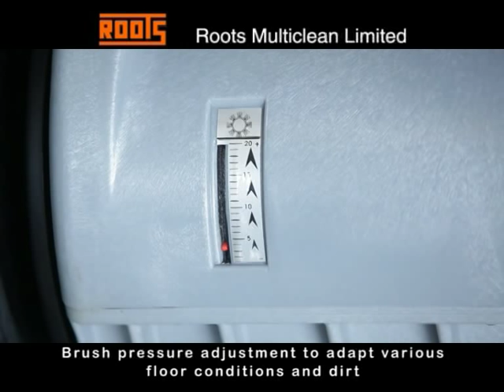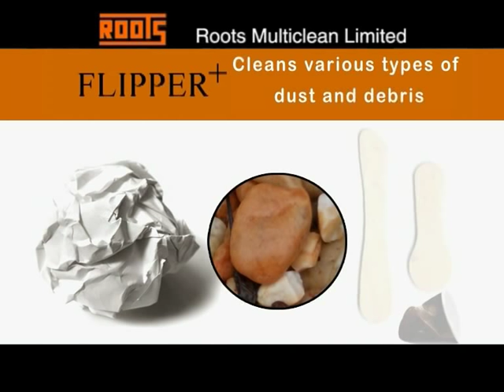Flipper+.Mnaully Operated Sweeping Machine.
Flipper + Manually Operated Sweeping Machine Product Live Demo Video.